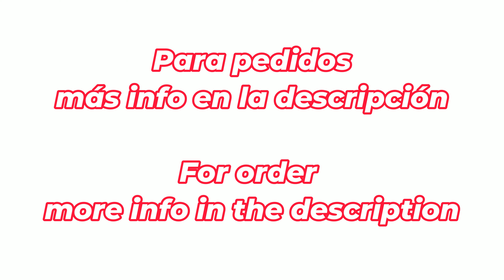Tapas para puerto de carga de ebikes Mondraker ⚡️🔌😍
¿Te gustan los cierres herméticos para puertos de carga de ebikes Mondraker que he diseñado?😍 ¡No te quedes sin el tuyo!

Son compatibles con Mondraker Crafty, Level, Chaser y Prime 2020, 2021, 2022 y 2023.

Son totalmente impermeables y se montan en menos de 1 minuto, no hace falta desmontar la bici.